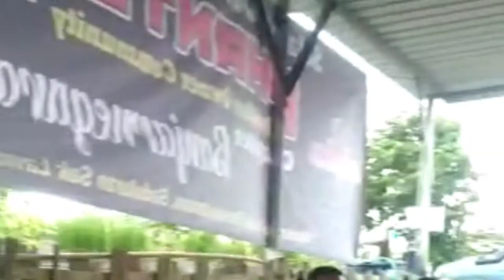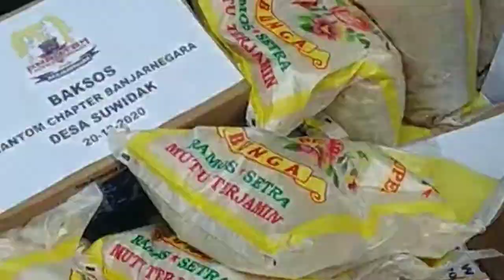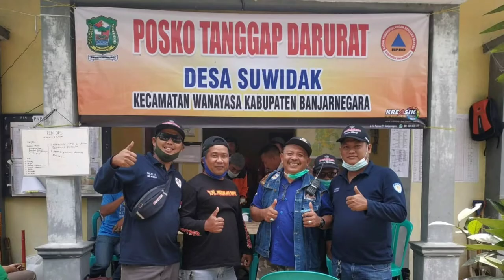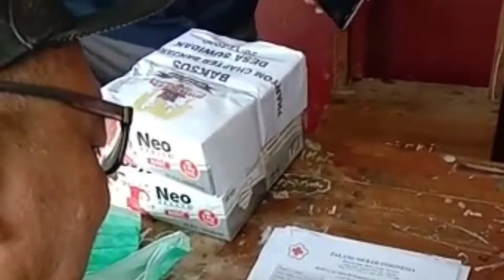Aksi peduli kemanusiaan panther diesel di tanah longsor Banjarnegara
Aksi peduli kemanusiaan panther diesel di tanah longsor Banjarnegara yang diadakan pada hari minggu tanggal 20 desember 2020. Acara Aksi peduli kemanusiaan panther diesel di tanah longsor Banjarnegara diikuti seluruh keluarga besar member2 Phantom chapter banjarnegara dan Phantom chapter semarang, Banyumas dan Cilacap. Tujuan Aksi peduli kemanusiaan panther diesel di tanah longsor Banjarnegara untuk membantu saudara2 kita yang kena musibah bencana tanah longsor di desa suwidak wanayasa Banjarnegara.
Yang sudah support channel iwan thox saya ucapkan terima kasih
0:00 iwan thox
1:00 Aksi peduli kemanusiaan panther diesel ditanah longsor Banjarnegara
2:33 komunitas Phantom chapter Banjarnegara
3:33 sambutan ketua phantom chapter banjarnegara
4:00 sarapan pagi member2 Phantom
4:45 mengangkut logistik member2 Phantom
6:06 berdoa sebelum berangkat ke aksi sosial
8:19 Jalan terputus logistik dilangsir
9:25 member2 Phantom naik mobil pick up ke posko tanggap darurat
10:00 jalan kaki menuju posko tanggap darurat tanah longsor
10:32 member2 Phantom sampai di posko tanggap darurat
11:40 serah terima logistik ke petugas posko tanggap darurat desa suwidak
12:20 aksi peduli kemanusian panther diesel